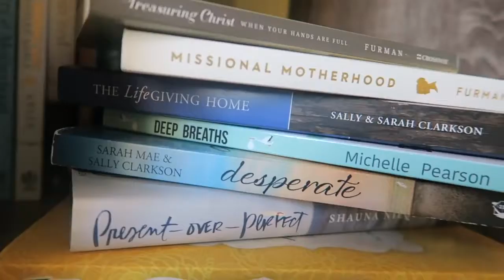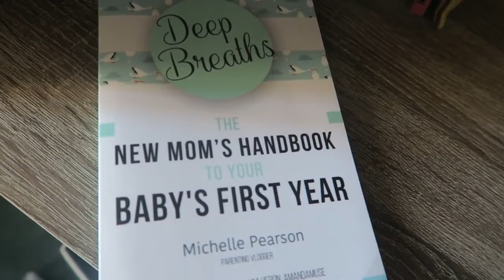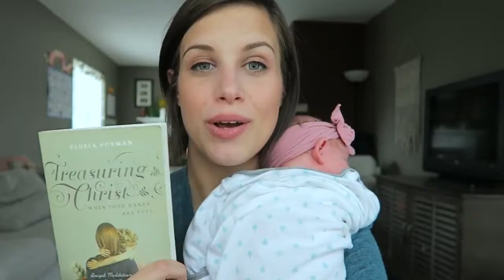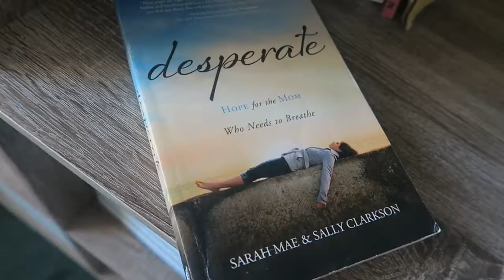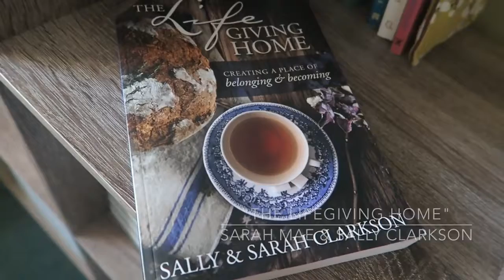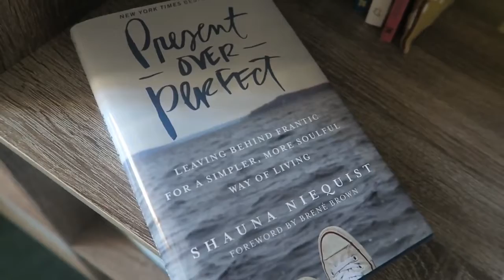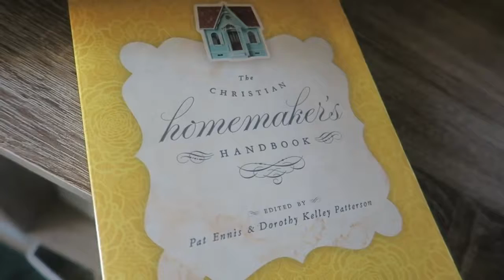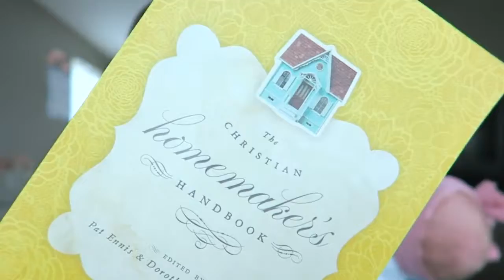Great books for Mommies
These are some of the best books for mom's and soon to be moms.
Check out the links below to grab these books

Deep Breaths, Michelle Pearson
Missional Motherhood, Gloria Furman
Treasuring Christ When Your Hands are Full, Gloria Furman
Desperate, Sarah Mae & Sally Clarkson
The Lifegiving Home, Sarah & Sally Clarkson
Present over Perfect, Shauna Niequist
The Christian Homemaker's Handbook, Pat Ennis & Dorothy Kelley Patterson